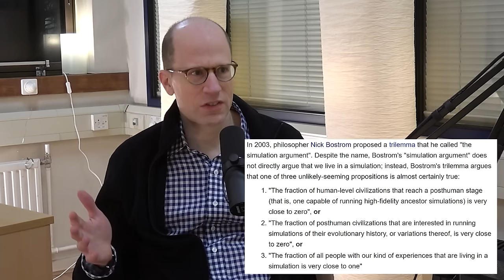Nick Bostrom: Simulation and Superintelligence | Lex Fridman Podcast #83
Nick Bostrom is a philosopher at University of Oxford and the director of the Future of Humanity Institute. He has worked on fascinating and important ideas in existential risks, simulation hypothesis, human enhancement ethics, and the risks of superintelligent AI systems, including in his book Superintelligence. I can see talking to Nick multiple times on this podcast, many hours each time, but we have to start somewhere.

OUTLINE:
0:00 - Introduction
2:48 - Simulation hypothesis and simulation argument
12:17 - Technologically mature civilizations
15:30 - Case 1: if something kills all possible civilizations
19:08 - Case 2: if we lose interest in creating simulations
22:03 - Consciousness
26:27 - Immersive worlds
28:50 - Experience machine
41:10 - Intelligence and consciousness
48:58 - Weighing probabilities of the simulation argument
1:01:43 - Elaborating on Joe Rogan conversation
1:05:53 - Doomsday argument and anthropic reasoning
1:23:02 - Elon Musk
1:25:26 - What's outside the simulation?
1:29:52 - Superintelligence
1:47:27 - AGI utopia
1:52:41 - Meaning of life